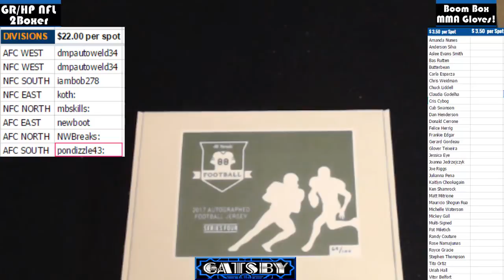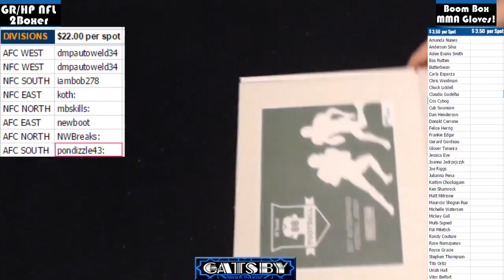2017 02 07 Random Divisions Break 2017 HP NFL Series 4, Bob Griese